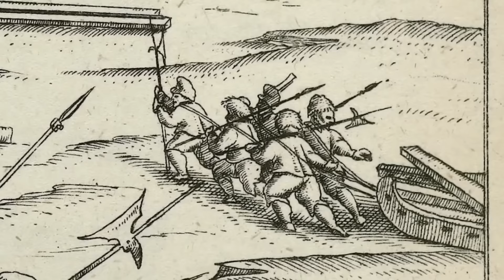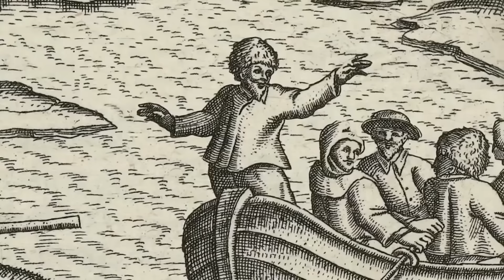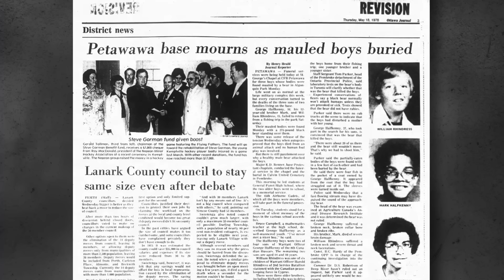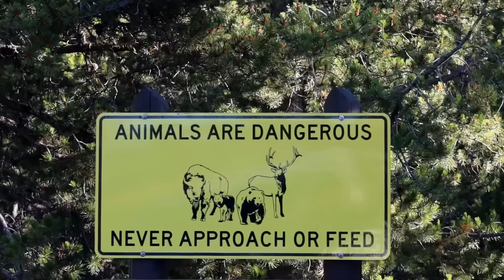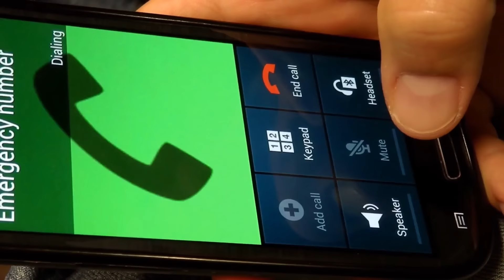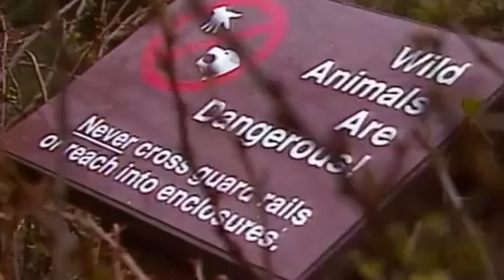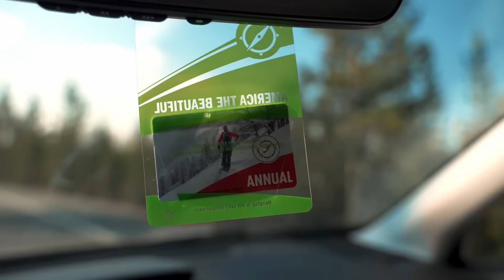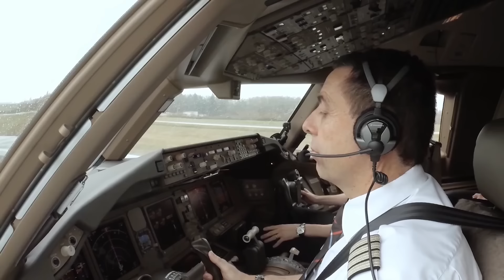The DEADLIEST Bear Attacks MARATHON!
Bears are considered some of the deadliest animals in the wilderness due to their fierce stature, deadly teeth and claws. These are some of the most deadly bear attacks on humans ever recorded!

Chapters:
00:00 - Intro
00:28 - Story 1: Willem Barentsz
10:39 - Story 2: 3 Boys
18:35 - Story 3: Charles Mock
30:24 - Story 4: Juan Perez
40:30 - Story 5: Brigitta Fredenhagen
49:23 - Story 6: Sankebetsu Bear